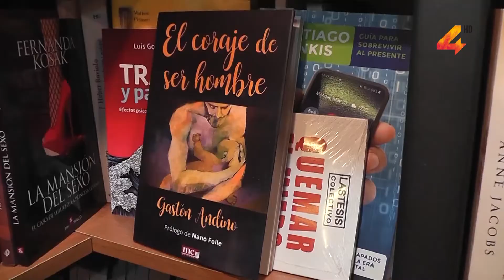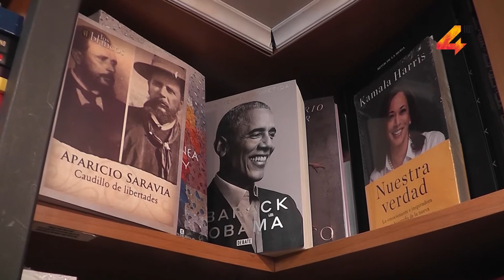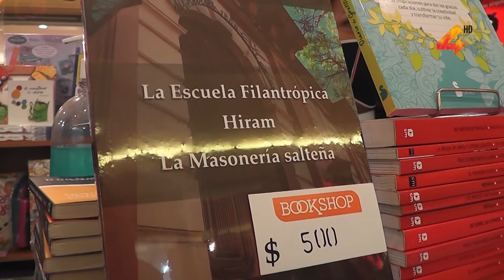26 de Mayo: Se celebra el Día del Libro en Uruguay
El 26 de mayo de 1816, hace 205 años, se fundó en Uruguay la primera biblioteca pública. Para conmemorar el aniversario de la Biblioteca Nacional, en el país se celebra cada 26 de mayo el Día Nacional del Libro.